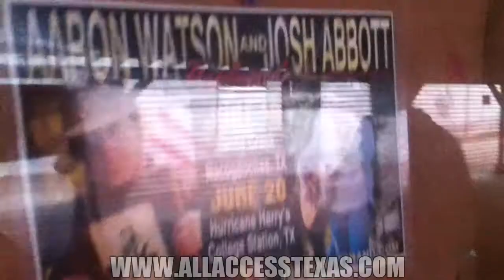Sonny James Video Blog 9-20-12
Sonny James hits up Banita Creek Hall in Nacogdoches TX to see Aaron Watson and Josh Abbott on stage together for the first time EVER in an "unplugged" show!